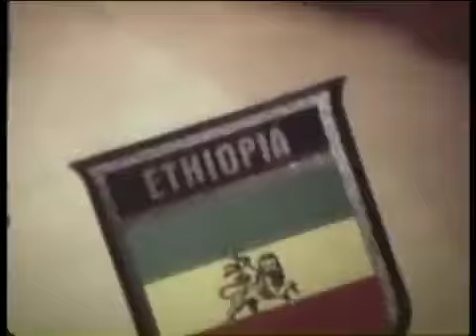Peter Tosh & Mick Jagger - Don't Look Back